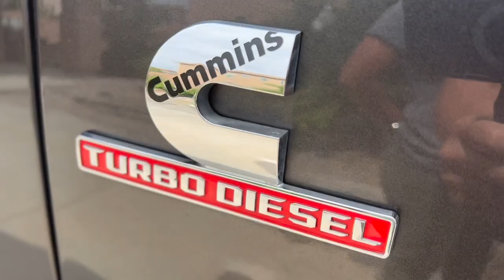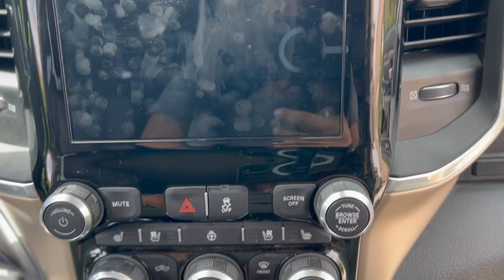GOODBYE to BROMANCE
Good bye to Bromance... sad day